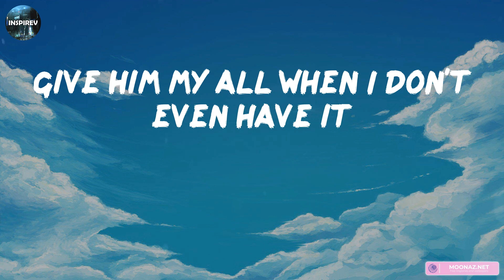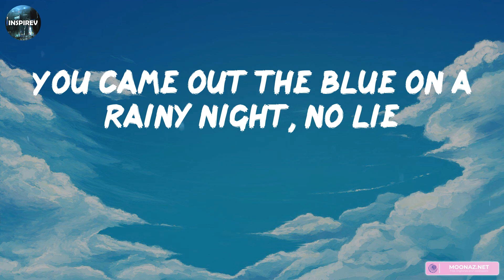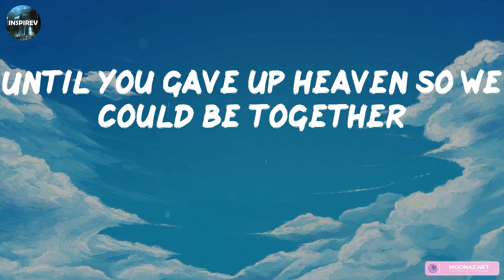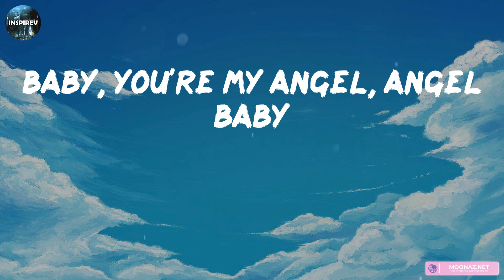Troye Sivan - Angel Baby (Lyrics) || Playlist || Olivia Rodrigo, Taylor Swift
👋 Hey guys, welcome to Inspirev!